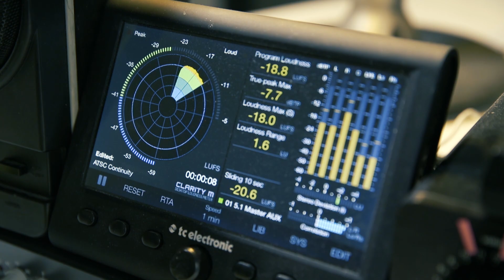CPHsound Design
CPHsound Design - The Movie